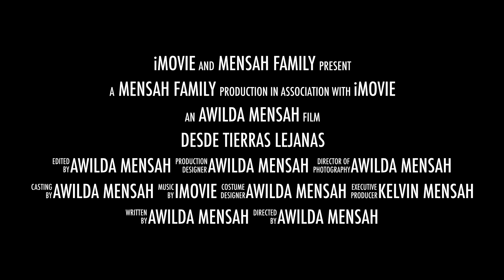Desde Tierras Lejanas Mujeres que Cruzaron El Oceano En Busca De Su Sueños